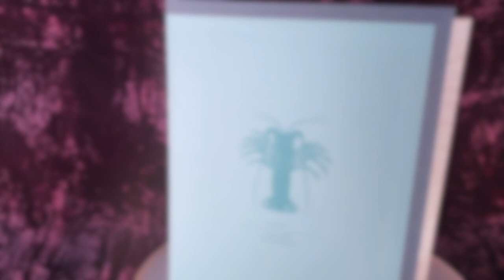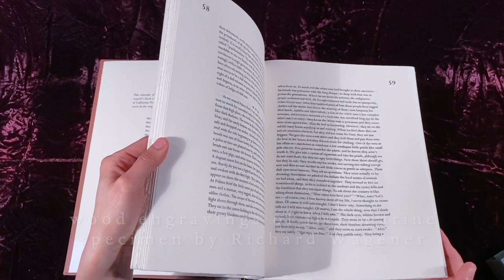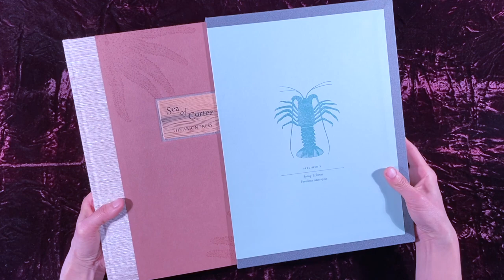Sea of Cortez, Limited edition demo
Watch to see the exquisite details that make the Arion Press edition of John Steinbeck and Ed Ricketts' book, The Sea of Cortez, an extraordinary celebration of collaborative, fine bookmaking. This limited edition book commemorates the 80th anniversary of the authors' voyage on The Western Flyer; wood salvaged from the original boat was used to make the label on the book's cover.

Artist Richard Wagener made five wood engravings of marine specimens mentioned in the book. Artist Martin Machado created an illustrated map of the boat's journey. M&H Type foundry (part of Arion Press) specifically cast the metal Monotype Perpetua types used for printing the text. These books were letterpress printed and hand-bound by Arion's skilled team of artisans.

Only 185 copies of the Limited edition available for sale.